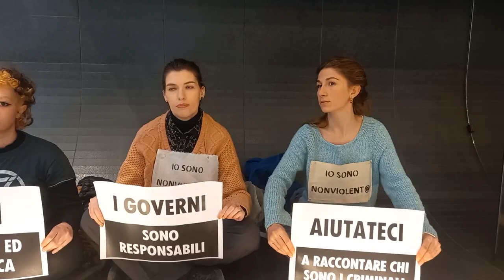Manifestazione in Rai di Extinction Rebellion Torino